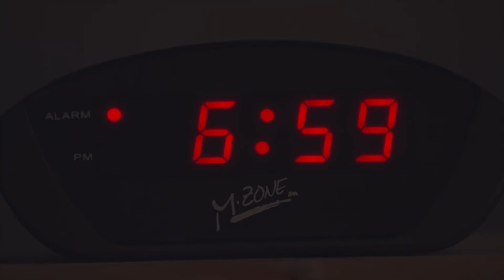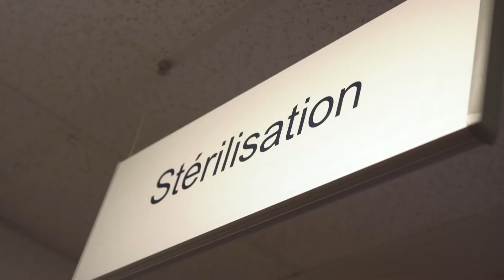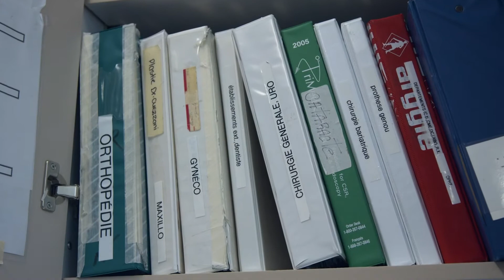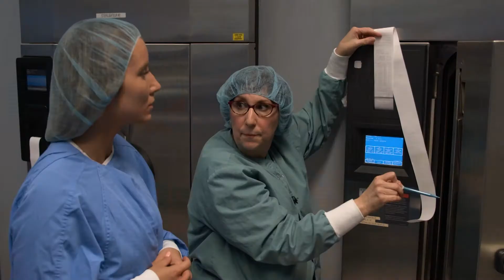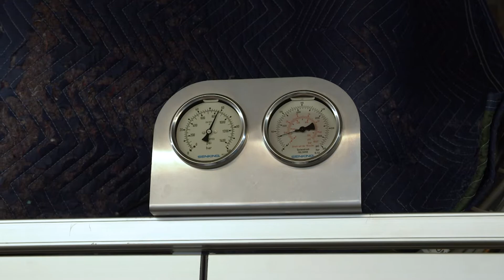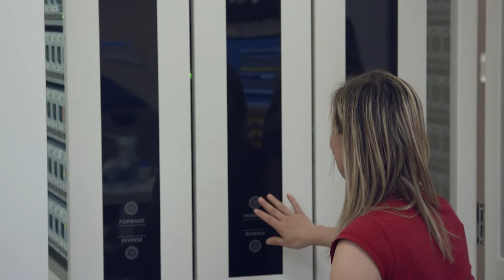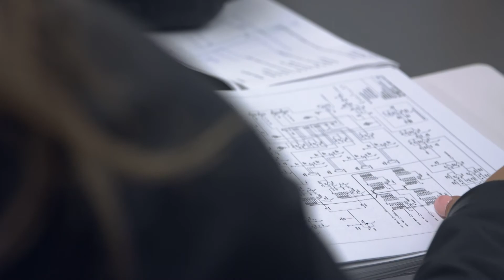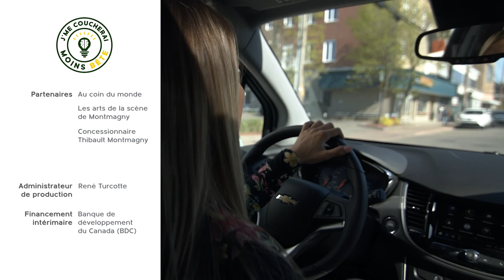J'me coucherai moins bête: Hopital régional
Découvrez avec Bérénice les dessous de l'hôpital régional de Montmagny et pénétrez derrière les portes interdites au public.